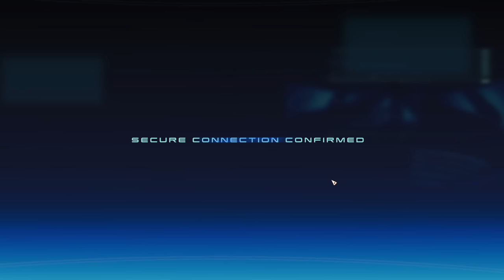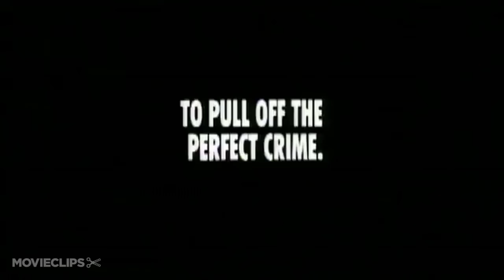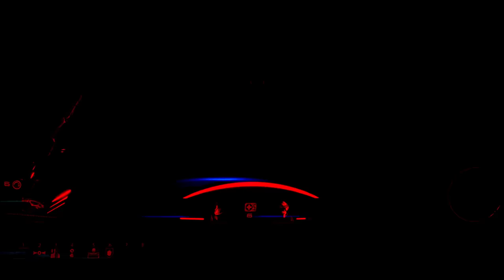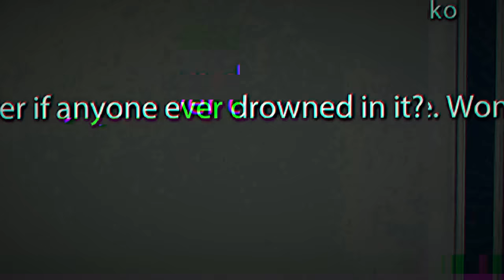Galaxy of Mystery - Mass Effect 1 In Retrospect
Mass Effect 1 did a lot to lay the groundwork for a franchise that's managed to reach a whole new generation of RPG players. In this retrospective, we look at what Bioware did to make that happen.

This is part 1 of a three-part series that will be analyzing the main trilogy of Mass Effect games to explore what made these games great and where things needed improvement. All three games are played on the recently-released Mass Effect Legendary Edition with no mods on PC.

-- CHAPTERS --
0:00 Intro
01:25 Chapter 1: Bioware and Mass Effect
04:14 Chapter 2: Shepard and Eden Prime
15:16 Chapter 3: The Council and the Citadel
23:47 Chapter 4: Noveria and Rachni
46:07 Chapter 5: Feros and the Thorian
56:56 Chapter 6: Saren and Virmire
1:10:42 Chapter 7: Liara and Therum
1:16:29 Chapter 8: Companions and Uncharted Worlds
1:42:20 Chapter 9: The Protheans and Ilos
1:54:27 Chapter 10: Saren and the End
2:10:00 Conclusion